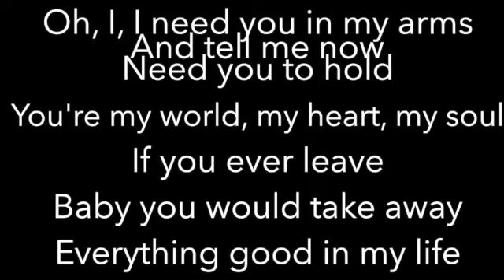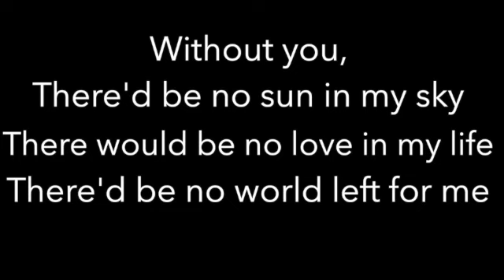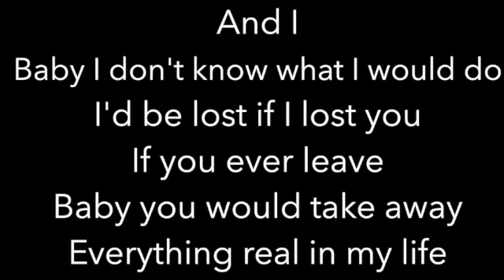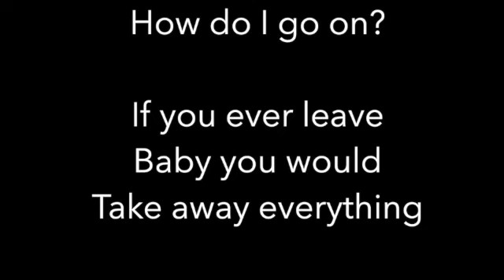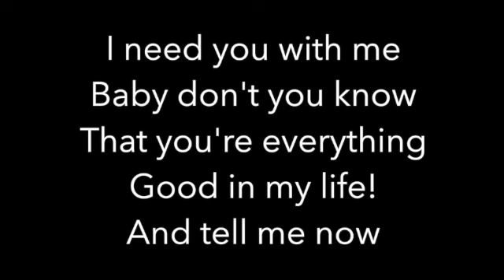How Do I Live (LOWER -3) - LeAnn Rimes - Piano Karaoke Instrumental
Piano Karaoke Instrumental for "How Do I Live" by LeAnn Rimes (3 semitones LOWER)